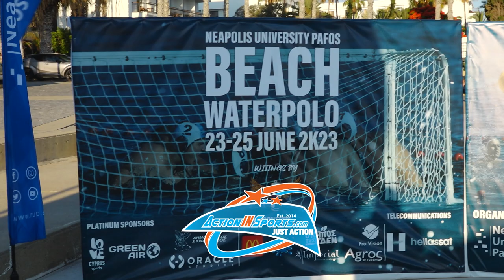With GIANNIS IOANNIDES organizer of 7th edition of Neapolis University Pafos Beach Water Polo 2023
Welcome to the official ACTION IN SPORTS YouTube channel.
Find us on the internet:
Copyright Action IN Sports